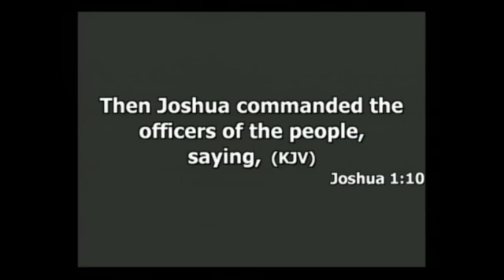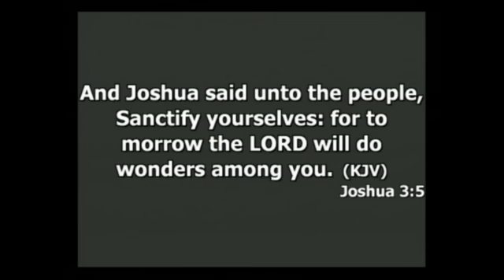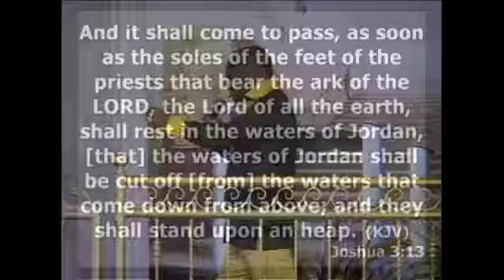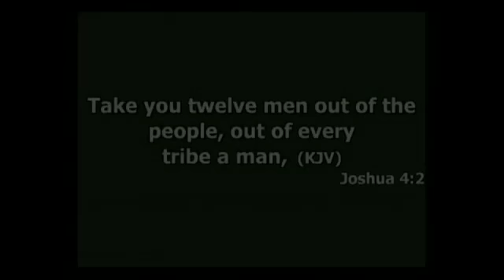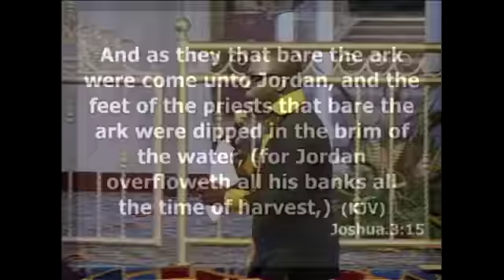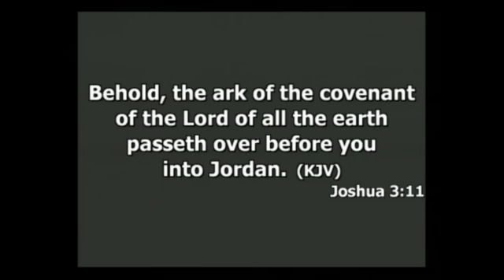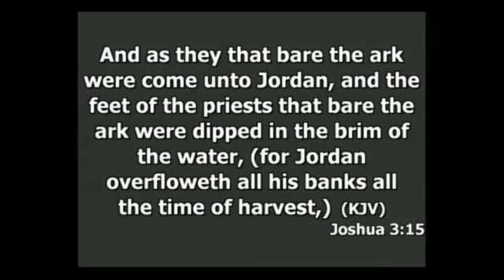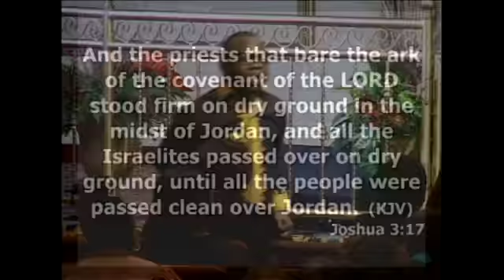Within 3 days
2017 Voice of the Prophets Day 4